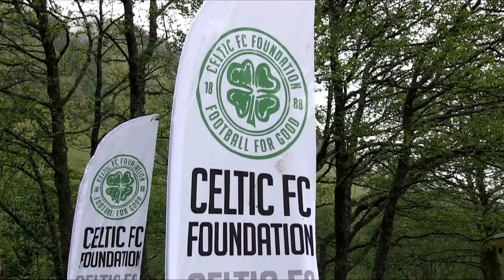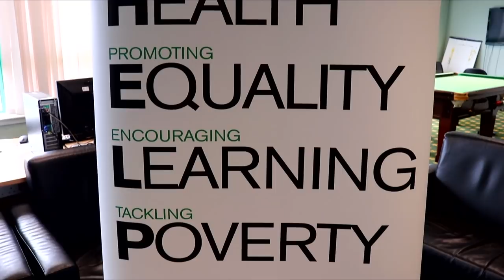🍀 Walfrid’s Wish - Celtic FC Foundation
To mirror the charitable vision of the Club’s Founding Father, Celtic FC Foundation are honoured to relaunch Walfrid’s Wish

Monies raised through the Walfrid’s Wish campaign will be devoted to supporting those, primarily on our doorstep but also further afield, who face poverty and hardship.

To donate £3 per month, please text the word CHAMPION to 70020, or visit celticfcfoundation.com